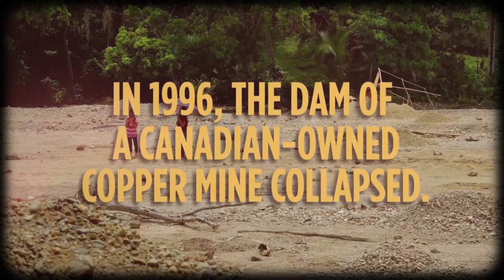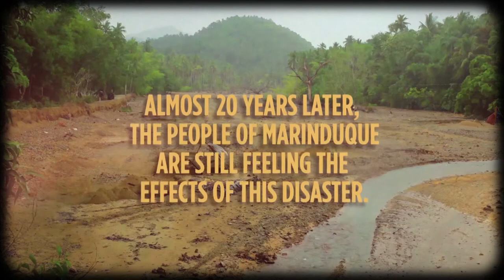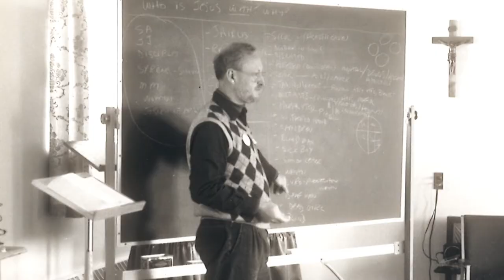Canada 150 - Development and Peace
Few international development organizations in Canada or around the world have had an impact like Development and Peace-Caritas Canada. Their mission: to support partners in the Global South who promote alternatives to unfair social, political and economic structures, and educate the Canadian population about the causes of poverty and mobilize Canadians towards actions for change. Now 50 years old, and re-energized by the leadership of Pope Francis, D&P is leading Canadian Catholics into new and necessary global partnerships that bring peace and sustainability to our troubled planet.